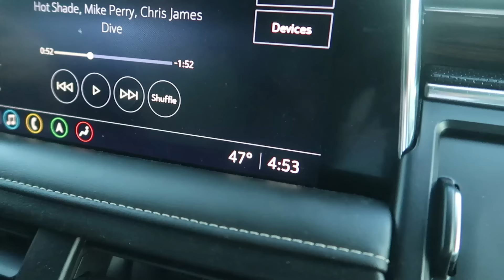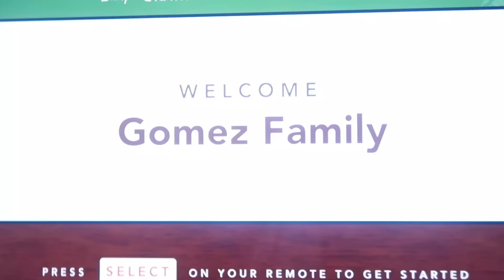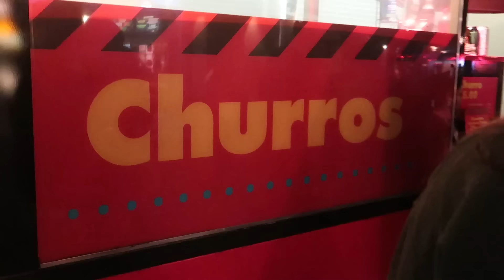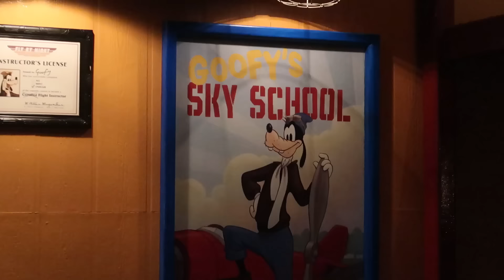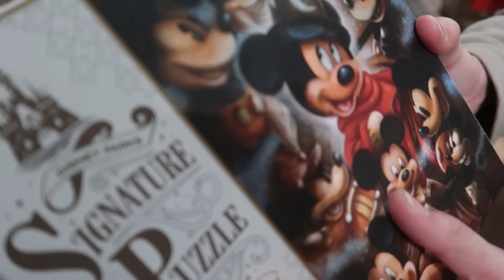Kids Pack Their Own Suitcases 🧳 | Spontaneous 48 Hour Trip to Disney!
We're trying something new this time!  The kids are packing themselves in their brand new Disney suitcases!

Track: Place Goes Boom, license #4533597
Track: Shut Up and Take My Money, license #4533598
Track: Stomping by Black Rhomb, license #4533596